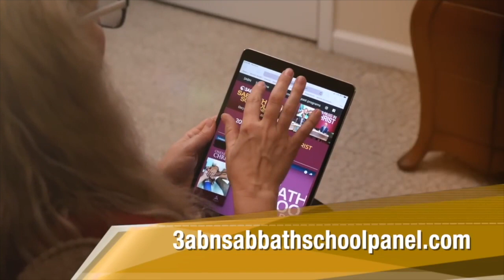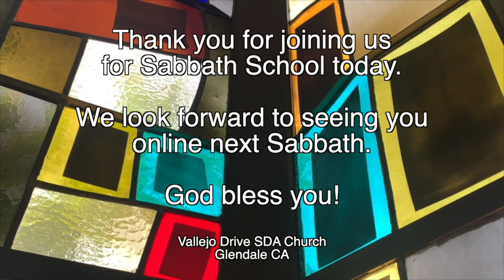Vallejo Drive SDA Church | Adult Sabbath School | 3ABN Panel | 12.10.22 | End Time Deceptions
End Times Deceptions

GraceUnconditional.com/Online-Sabbath-School